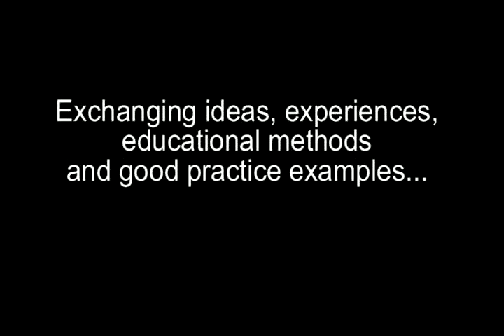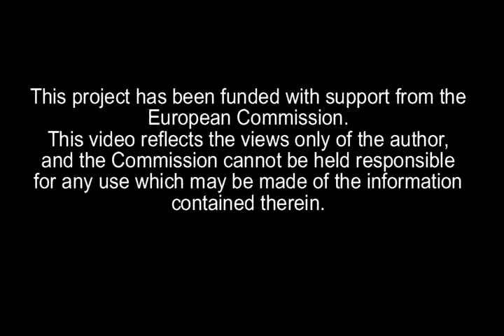Pathways - the partners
A short film presenting people involved in "Pathways" - a Grundtvig partnership funded by the European Commission.

The film is made by Oppland fylkesbibliotek.